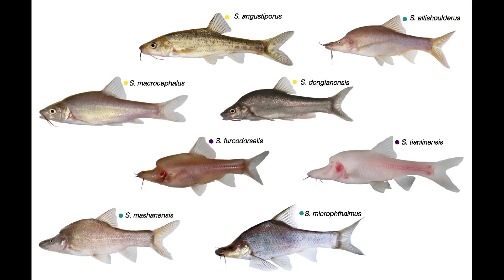Ikan Aneh di Temukan di Pedalaman Goa Cina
Ikan aneh ditemukan di di goa cina, ikan mirim unicorn bertanduk